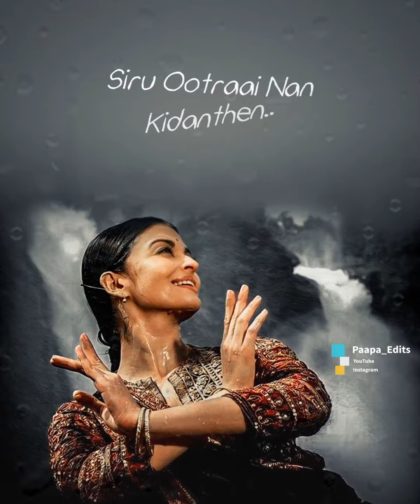Nannaare nannaare cut song whatsapp status| paapa edits| ar rahman |tamil melody cut song for status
Follow on telegram for landscape videos